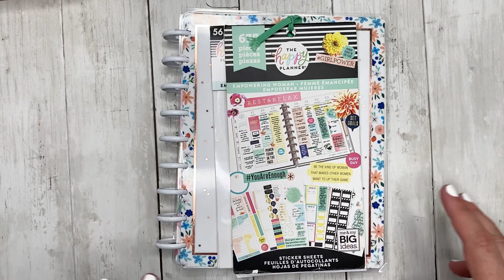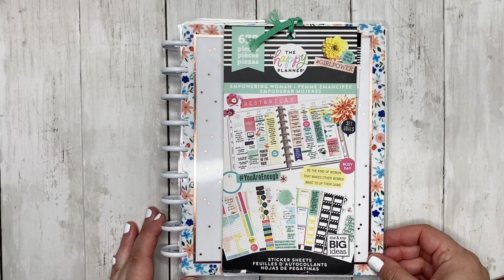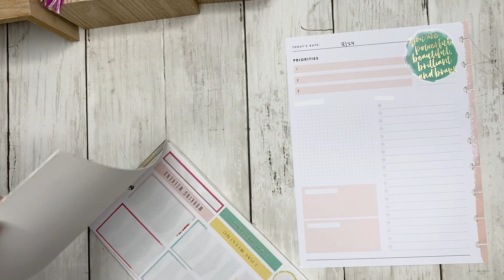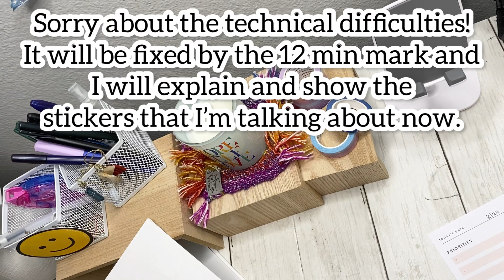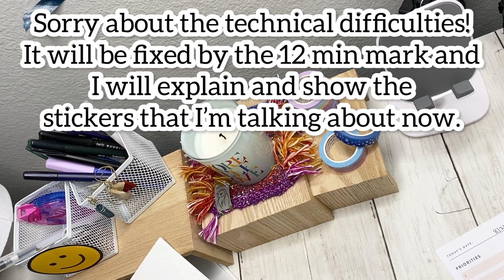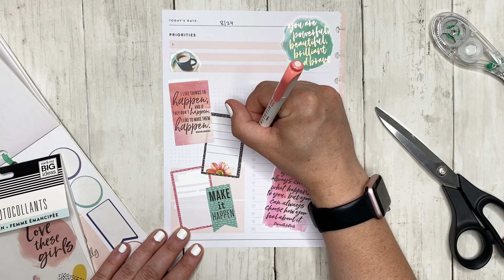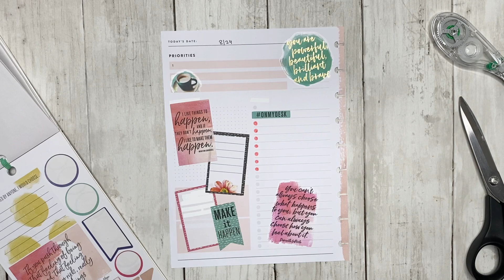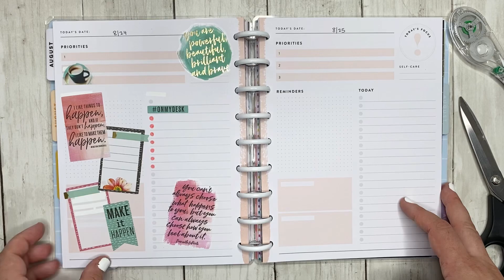Classic Daily Plan with Me • August 23 & 24 • Empowering Woman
Today I am planning in my Daily Planner for August 23 & 24.

• Daily filler sheets from the Everyday Goals Daily Extension Pack
• Empowering Woman VPS
• Empowering Woman Sticker Pack

You can get your own Happy Planner and Stickers directly from Happy Planner

You can check out this spread & others on my Instagram